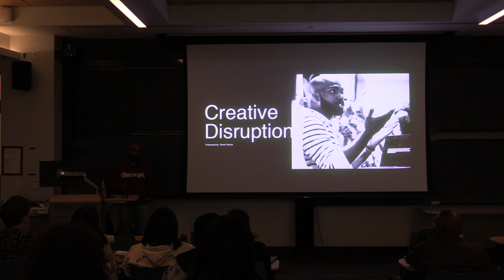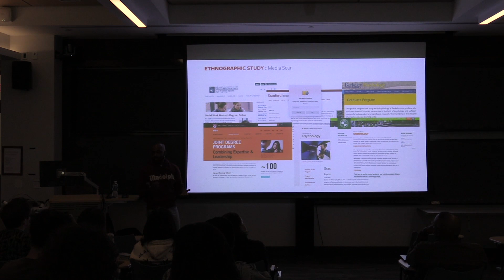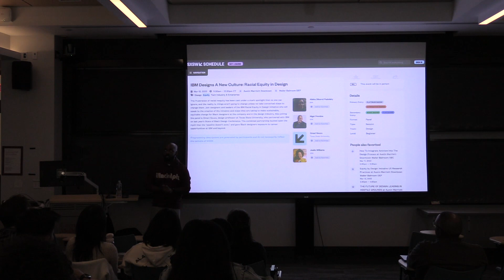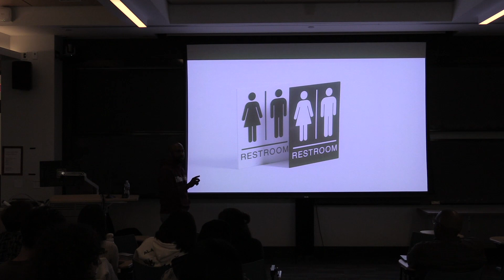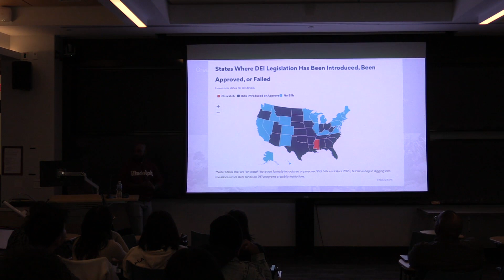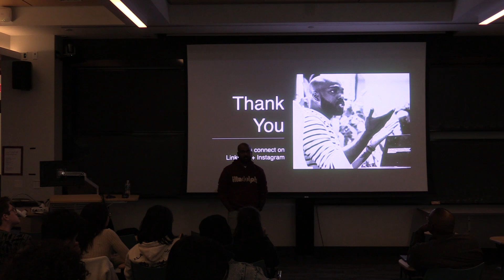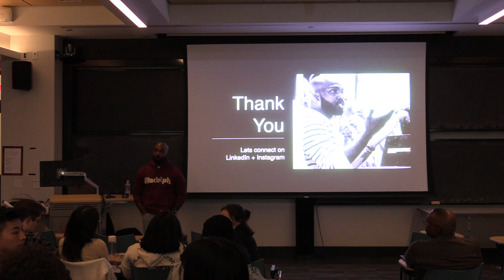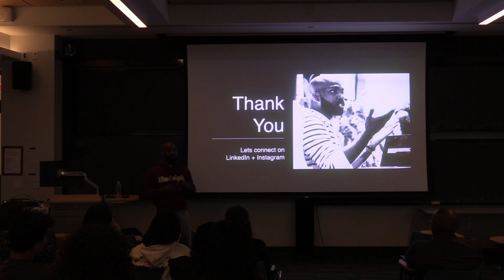Design Lecture Series - Omari Souza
This edition of the Design Lecture Series was originally recorded on 10/9/23.

Omari is an Assistant Professor at the University of North Texas. He co-hosts the podcast, “The Design of Business/The Business of Design,” which delves into the intricate workings of design within complex organizations, influencing decisions, products, and more. He’s the founder and organizer of the "State of Black Design Conference.” It celebrates, promotes, and amplifies the voices and contributions of Black designers, fostering a more equitable and diverse design industry. Omari's book, An Anthology of Blackness: The State of Black Design (MIT Press), will be published in the fall.